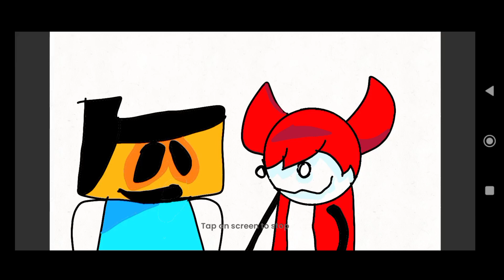SVEN AND JAMES DARKENING FOREST TRAILER (EPISODE 4)